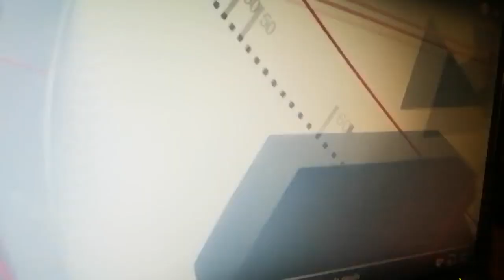Flash info 🍪des cookies bizarre 🍪